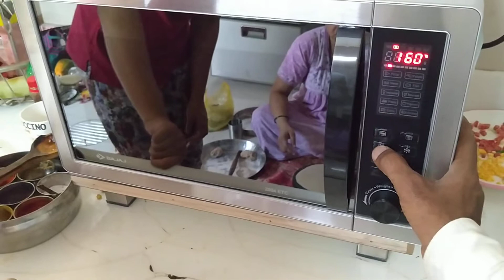Bajaj 2504 live demo technical support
Aasan tarike s banay chocolate ceka sesan 1